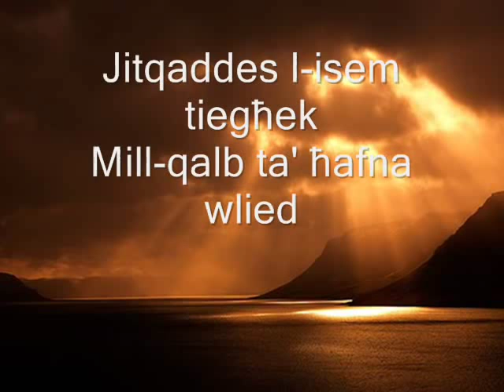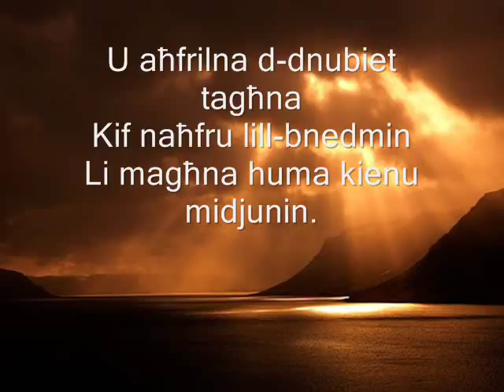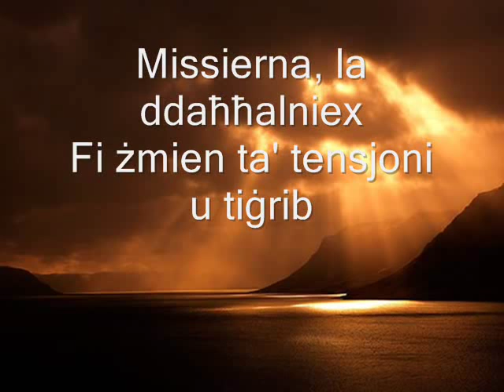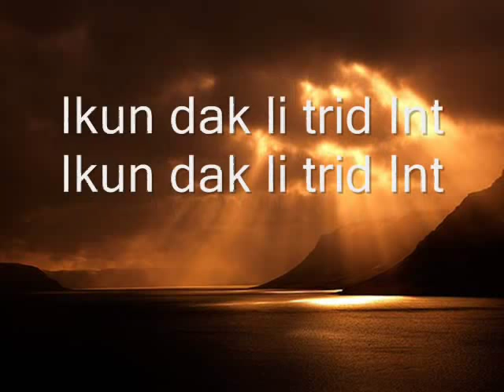Tigi Saltnatek - Our Father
ALL YOU NEED FOR ANY JOB AT HEIGHTS.

We provide professional rope access thanks to the experienced team of technicians capable of solving the most difficult problems at height.

WALLRATS
Outdoor and Climbing Gear sales

Andrew Cauchi.
(COPYRIGHT JOE C AQUILINA)